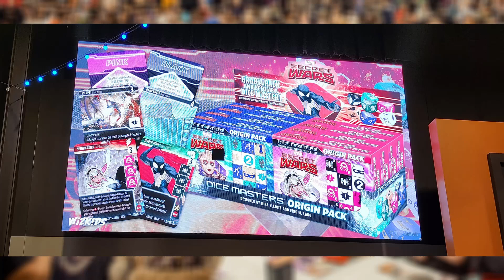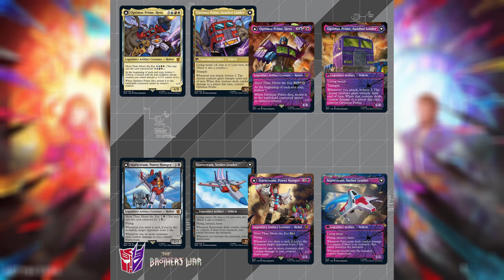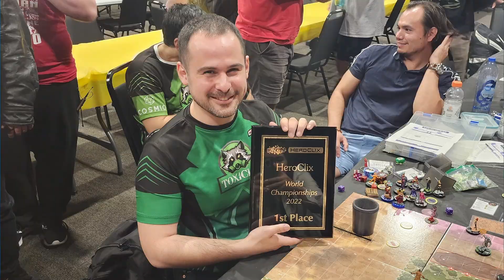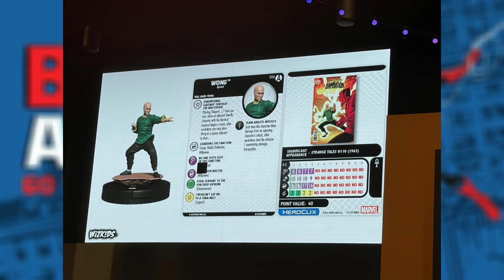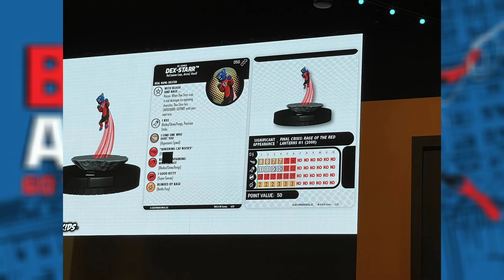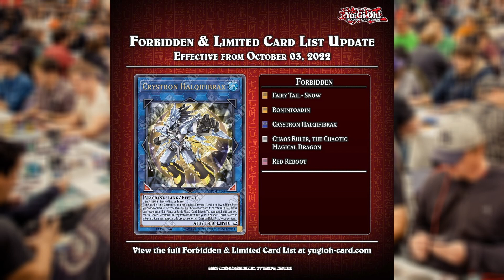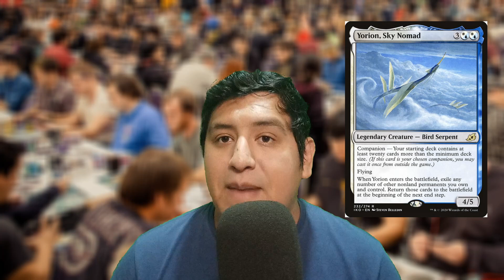CAMPEON MUNDIAL MEXICANO!, celebración? 30 aniversario mtg, ADIDAS Y YUGIOH!, TRANSFORMERS en MTG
NOTICIAS DE YUGIOH
Draw Phase
- previews de MTG y transformers
-dice masters de vuelta!...creo
Main phase
-Campeón mundial MEXICANO de Heroclix
battle phase
-LISTA BANEOS YUGIOH!
-MTG baneos standard y moderno
Main phase 2
-celebración? 30 aniv MTG
FUENTES
ANUNCIO DE TORNEO MAGIC
Si quieren comprar cualquier producto relacionado con este video háganlo a través de este link y así ayudan mucho al canal
Síganme en mis redes
- Créditos música (Friedrich Habetler Music)